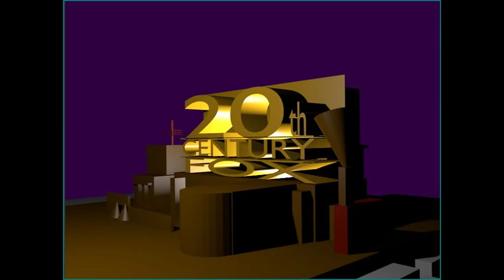Fox Interactive (Blender) V1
This Is My First Logo I Made On Blender!

I Made It With Scratch And Myself

NOTE : Its A Slideshow Version